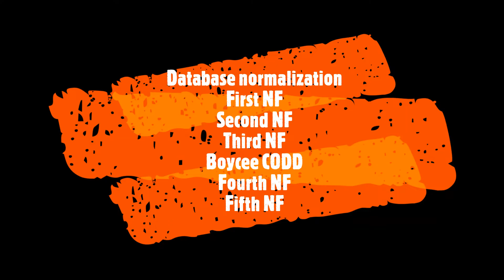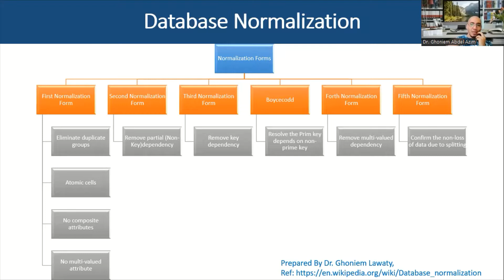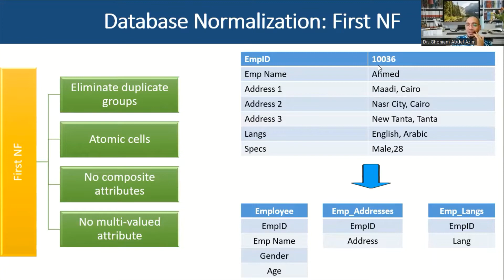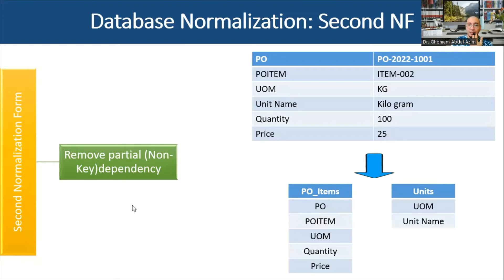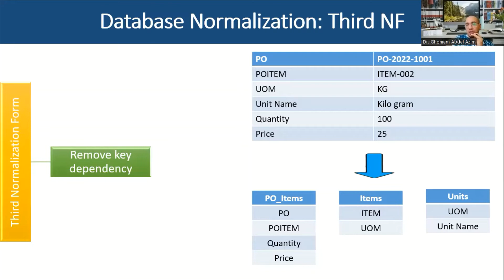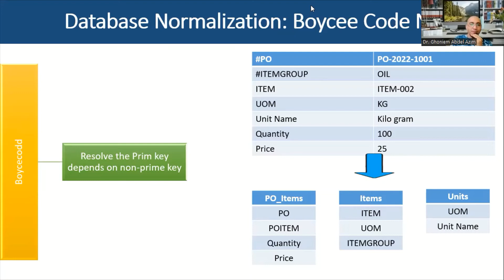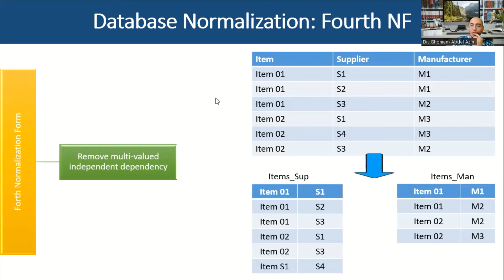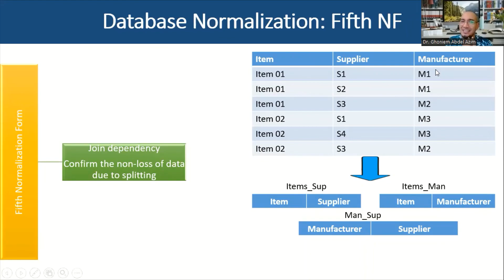26- Database Normalization Forms in 30 Minutes | All forms (1,2,3,4,5)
Database Normalization Forms in 30 Minutes | All normalization forms (1,2,3,BC,4,5)

In this session from TECHHUB, We will have the technical details of the mentioned topics in the title, starting with introduction to the topic, and the details, and finalization, with recommendations for best practices.